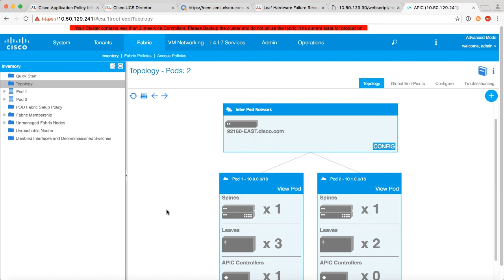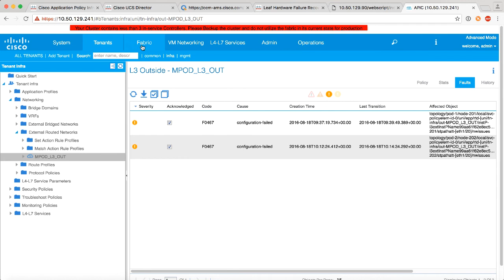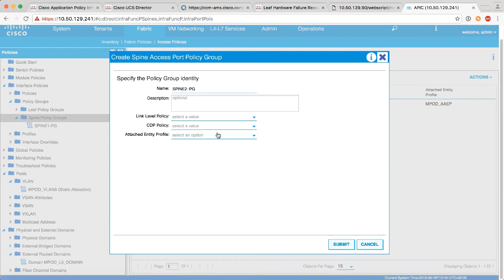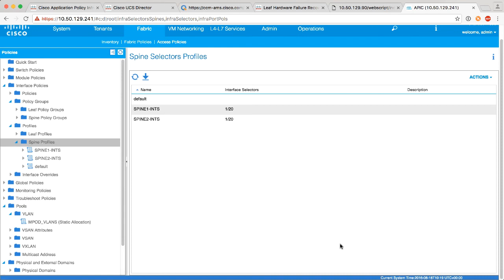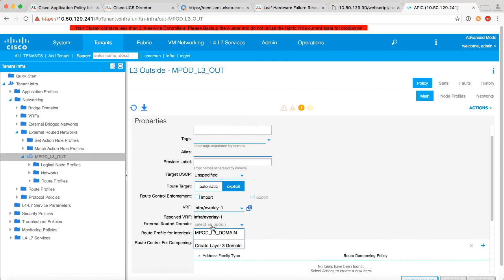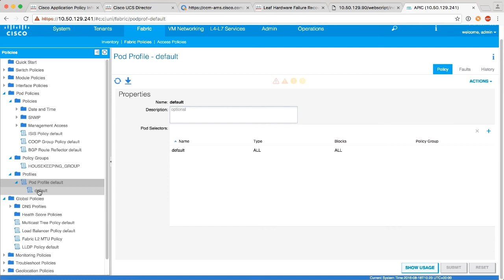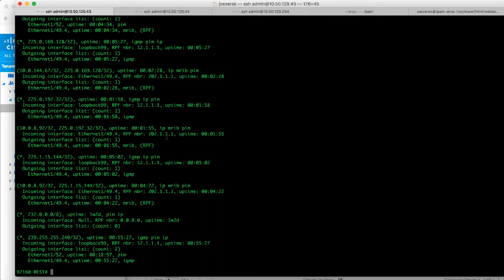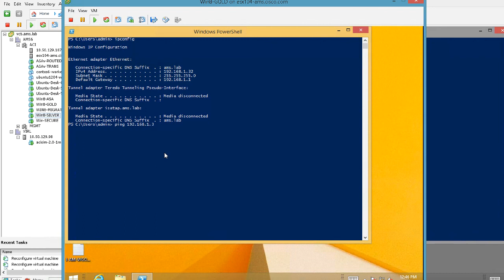CIsco ACI - Multipod Phase3 mpBGPv2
In this video we have another addition of using the multipod topology with Cisco ACI